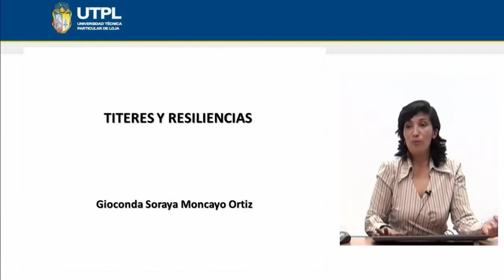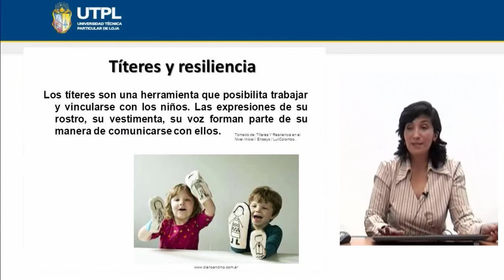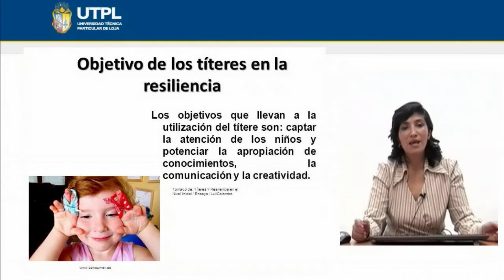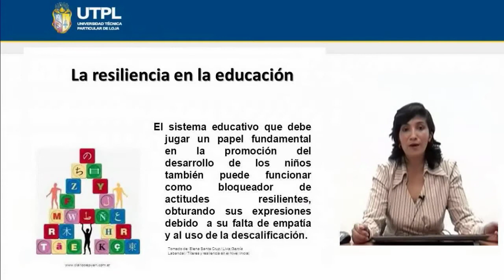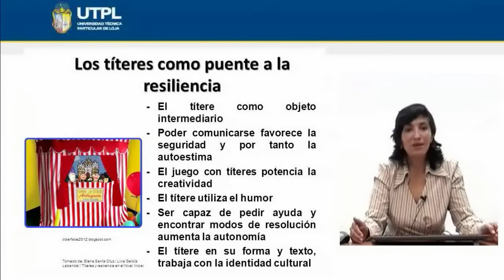UTPL TÍTERES Y RESILIENCIA [(CCEE EDUCACIÓN INFANTIL)(EXPRESIÓN DRAMÁTICA Y CORPORAL)]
Educación Infantil
Materia: Expresión dramática y corporal
Tema: Títeres y Resiliencia
Ponente: Dra: Gioconda Soraya Moncayo Ortiz